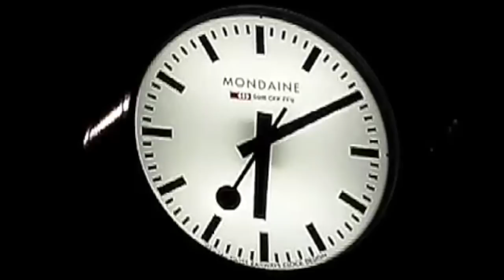Capdevielle - Jenny Dean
Extrait démo album 2015